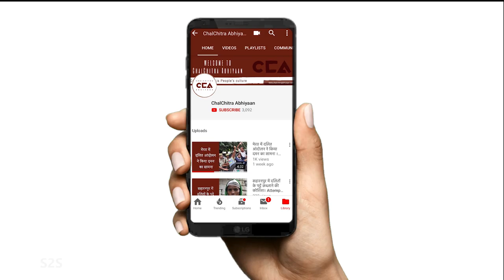योगी राज में राप्ती नदी को खतरा | Rapti river endangered under Yogi rule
राज्य सरकार के राप्ती नदी, जो कि गोरखपुर से निकलकर घाघरा में जुड़ती है, की दिशा बदलने के फैसले से आसपास के  गाँवों के लोग बहुत नाराज़ हैं।  दिशा बदलने से बहुत से गाँव और खेत के डूबने की सम्भावना है। जनता  का गुस्सा और भी बढ़ गया है क्यूंकि सरकार इस फैसले का कोई तर्क नहीं दे पायी है।
The Uttar Pradesh government has decided to divert Rapti - a river stream that joins into Ghaghra - which passes through District Gorakhpur. Because of this decision, many villages and enormous farmlands are expected to drown. The villagers are very angry with the government's decision, even more so because the government hasn't provided any satisfactory explanation for this decision.